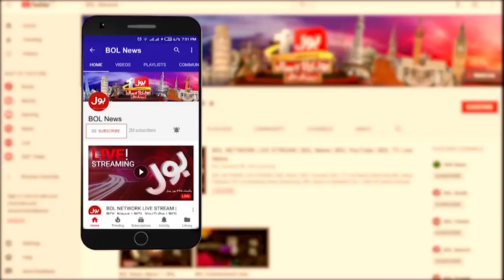Overview of Corruption in Pakistan | Nadeem Qureshi Latest Interview | Noor ul Arfeen | Meri Jang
Corruption of billions in sugar, flour, petrol crisis?